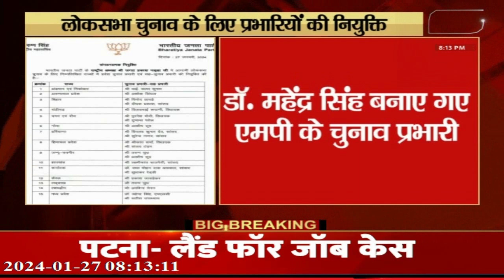बीजेपी चुनाव प्रभारियों की लिस्ट जारी, लोकसभा चुनाव के लिए प्रभारियों की नियुक्ति! | News World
बीजेपी चुनाव प्रभारियों की लिस्ट जारी, लोकसभा चुनाव के लिए प्रभारियों की नियुक्ति!